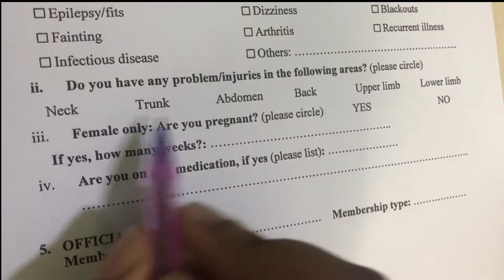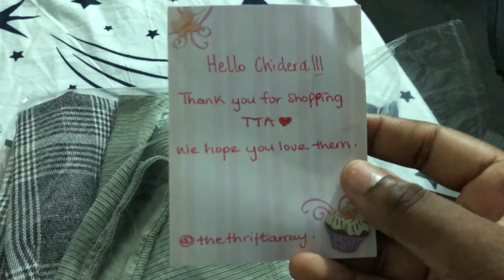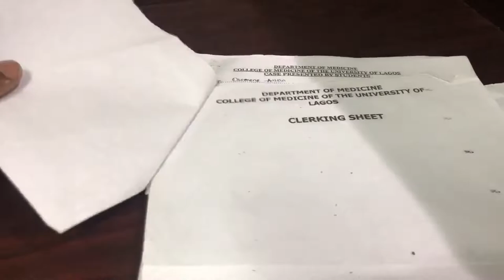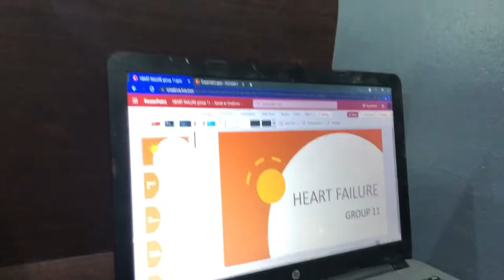LIFE AS A 4TH YEAR MEDICAL STUDENT IN A PUBLIC UNIVERSITY| UNILAG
Another eventful week in my life as a 4th year medical student studying in Unilag.
From trying to prepare for my exams to attending football fiestas, this week has had its highs and lows.

Come go through my week with me!😊😊

Check it out for gorgeous pocket
friendly pieces.

life of a 1st year medical student in Nigeria, what studying medicine in unilag is like